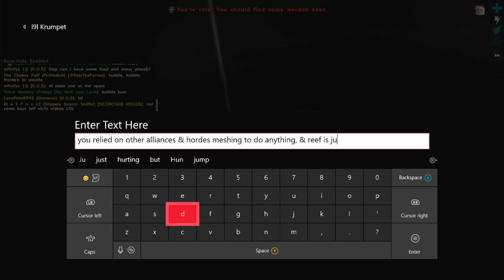BILLY AND THE BOBS MAIN SERVER 50 WIPE - ARK SURVIVAL MEGA BASE WIPE RAID